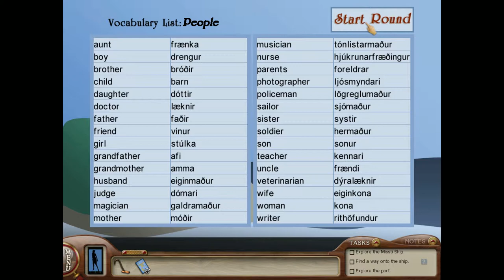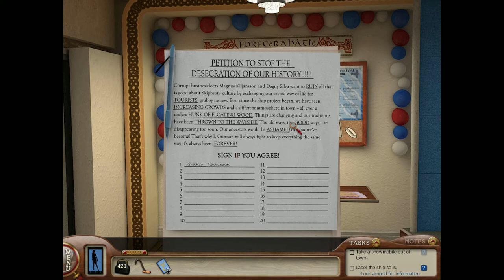Nancy Drew: Sea of Darkness (Blind, Part 2) Gunnar Three Lucky FIngers Story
A blind playthrough of the video game Nancy Drew: Sea of Darkness.
In this video Nancy talks to Gunnar and Soren.
This videos contains footage from the Nancy Drew series, made by Her Interactive All rights are owned by Her Interactive.